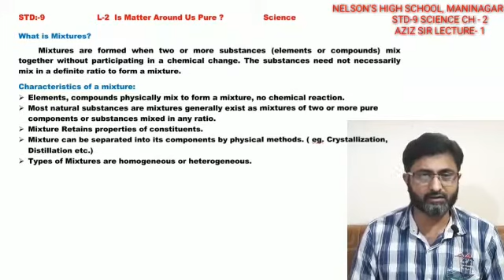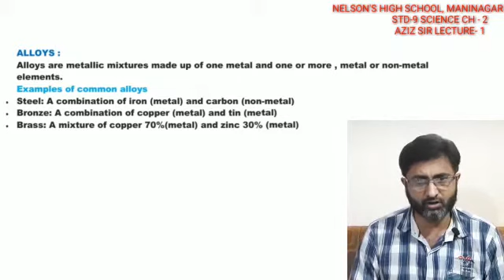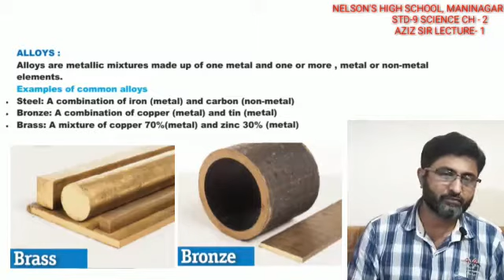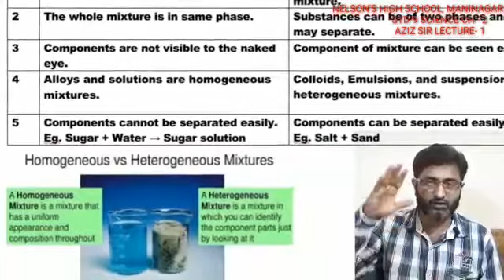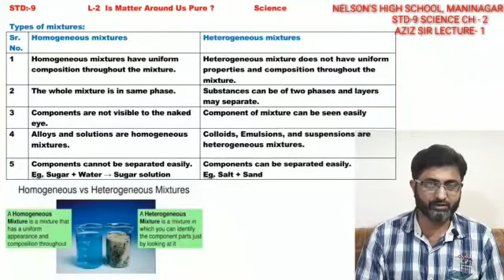NELSON'S HIGH SCHOOL, MANINAGAR ( STD-9 Science CH-2 Lecture- 1 Aziz Sir)